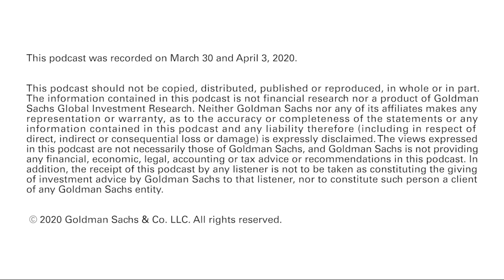The Current Impact on US Small Businesses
“Exchanges at Goldman Sachs” Podcast – In this episode, Margaret Anadu, head of Goldman Sachs’ Urban Investment Group, talks about the impact of the current economic environment on US small businesses and explains the firm’s recent announcement to commit $500 million in capital for emergency loans to small businesses. Then, three entrepreneurs and graduates of Goldman Sachs’ "10,000 Small Businesses" program share their personal stories -- Erin Andrews of Indi Chocolate, a Seattle-based chocolate factory, Ellen McNulty-Brown of Lotuff Leather, a Rhode-Island based leather maker, and Matt Jozwiak of Rethink Food, a New York City-based nonprofit.

This podcast was recorded in two segments on March 30 and April 3, 2020.